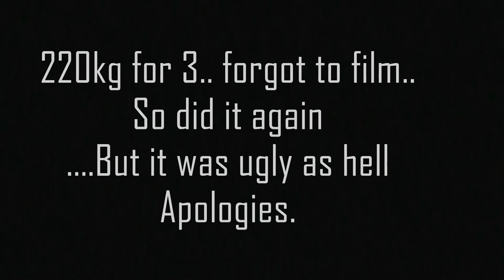Pull day. Triples and Rack pulls/ Motivation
So i'm starting to move into weekly deadlift triples, as I get carried away with singles, so here is me trying to figure out what weight to work with. I think 210/215... shall see. Some PR rack pulls and a little motivational overly. Any critique is always welcomed, as long as its helpful!